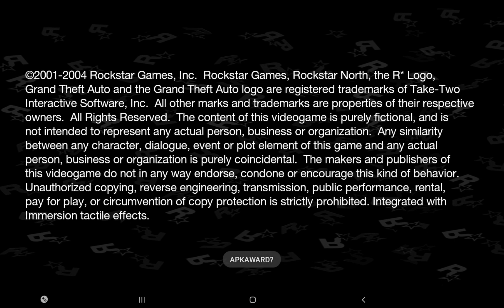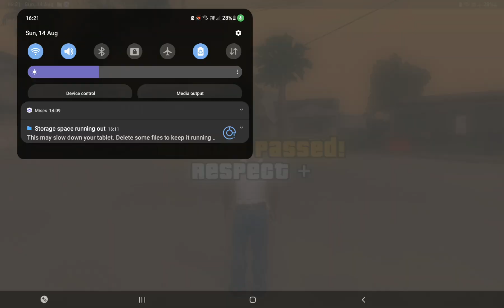Gta sa completing mission (gameplay by mine gaming)part#1